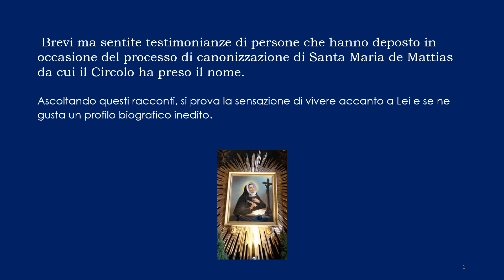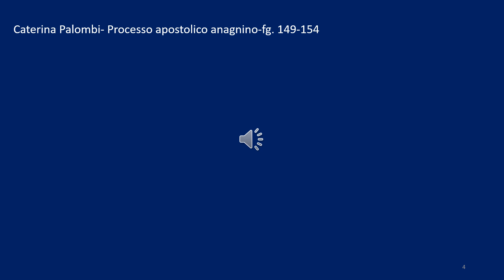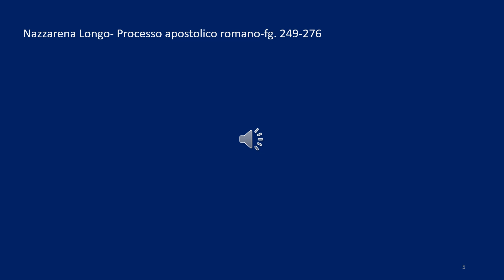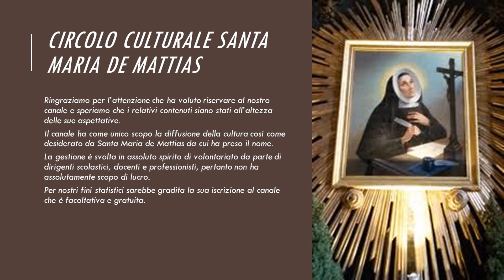Testimonianze al Processo canonico di Maria de Mattias-XI esposizione vocale di Sr Rosa Goglia